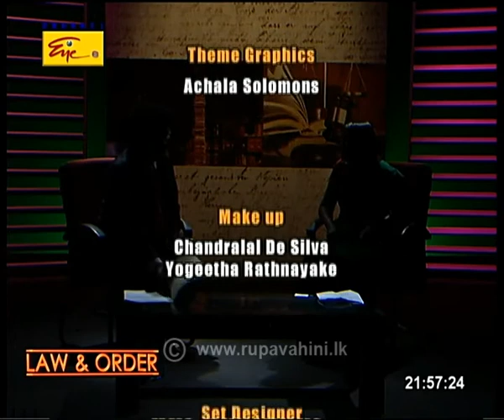Law & order |2017-08-25| YouTube